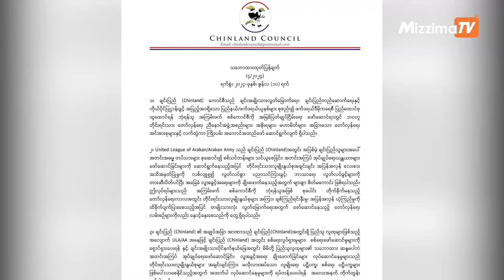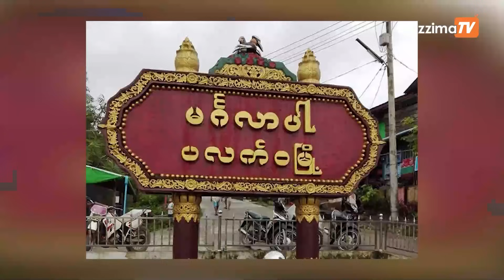ချင်းပြည်နယ်အတွင်း AA ရဲ့စစ်ရေးလှုပ်ရှားမှုတွေ၊ စစ်သားစုဆောင်းမှုတွေ မလုပ်ဖို့ ချင်းကောင်စီတောင်းဆို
ချင်းပြည်နယ် ပလက်ဝမြို့နယ်တွင်း အာရက္ခတပ်တော် AA ရဲ့ စစ်ရေးလှုပ်ရှားမှုတွေ၊ ချင်းလူမျိုးတွေကို စစ်သားစုဆောင်းတာတွေနဲ့ ဒေသအုပ်ချုပ်ရေးဖော်ဆောင်မှုတွေရပ်တန့်ပေးဖို့ ချင်းပြည်ကောင်စီက ဇွန်လ ၁၀ ရက်နေ့က သဘောထားထုတ်ပြန်တောင်းဆိုလိုက်ပါတယ်။ ချင်းပြည်ဒေသခံတွေရဲ့ သဘောဆန္ဒမပါဘဲ အတင်းအကြပ် အုပ်ချုပ်ရေးဖော်ဆောင်တာ၊ လူ့အခွင့်အရေးချိုးဖောက်တာတွေဟာ တိုင်းရင်းသား အချင်းချင်းကြား မလိုလားအပ်တဲ့ ပဋိပက္ခတွေဖြစ်နိုင်တယ်လို့ ချင်းပြည်ကောင်စီရဲ့ ထုတ်ပြန်ချက်မှာဖော်ပြထားပါတယ်။ ချင်းကောင်စီက စစ်ကောင်စီကို ဘုံရန်သူအဖြစ် စုပေါင်းတိုက်ခိုက်နေတဲ့ကာလမှာ AA ရဲ့ လုပ်ရပ်ဟာ တိုင်းရင်းသားအချင်းချင်းကြား အပြန်အလှန် ယုံကြည်မှုထိခိုက်စေတယ်၊ တော်လှန်ရေးကို နှောင့်နှေးစေတယ်လို့လည်း ထုတ်ပြန်ပြောဆိုထားပါတယ်။
ဒါ့အပြင် AA ဟာ ဒေသခံတွေကို အတင်းအဓမ္မ စစ်သားစုဆောင်းနေပြီး၊ ပညာသင်ကြားခွင့်နဲ့ ဘာသာရေးလွတ်လပ်ခွင့်တွေကို တားဆီးပိတ်ပင်နေတယ်လို့လည်း ပြောထားပါတယ်။ AA ဘက်က အခုလိုတွေလုပ်ဆောင်နေတာကြောင့် ဒေသခံတွေ ထွက်ပြေးတိမ်းရှောင်ကြရတယ်လို့ ချင်းပြည်ကောင်စီ အတွင်းရေးမှူးက ပြောကြားထားပါတယ်။ ဒါကြောင့် ULA /AA အနေနဲ့ အိမ်နီးချင်း တိုင်းရင်းသားလူမျိုးနွယ်စုတွေအပေါ် ဒီလိုမျိုးကိစ္စတွေကို မဆောင်ရွက်ပေးဖို့အတွက် မေတ္တာရပ်ခံ ထုတ်ပြန်တဲ့စာဖြစ်တယ်လို့လည်းဆိုထားပါတယ်။ AA ဘက်ကတော့ သူတို့အနေနဲ့ အတင်းအကြပ် စစ်သားစုဆောင်းတာမရှိဘူးလို့ တုံ့ပြန်ထားပါတယ်။ အခု ဇွန်လ ၈ ရက်က ULA/AA က ပြုလုပ်တဲ့ သတင်းစာရှင်းလင်းပွဲမှာ သူတို့အနေနဲ့ အတင်းအဓမ္မ စစ်သားစုဆောင်းတာမရှိဘူးလို့ သတင်းထောက်တွေရဲ့ မေးမြန်းမှုကို AA ပြောခွင့်ရ ခိုင်သုခက ဖြေကြားသွားပါတယ်။
AAကတော့ ချင်းပြည်သူတွေအပေါ်မှာ မတရားလုပ်ဆောင်တာမရှိသလို ချင်းညီနောင်အဖွဲ့တွေနဲ့ လက်တွဲပြီး ချင်းဒေသခံတွေလွတ်မြောက်ဖို့ ကူညီတိုက်ခိုက်ပေးနေတာဖြစ်တယ်လို့ဆိုပါတယ်။ ချင်းပြည်နယ်တွင်းမှာ စစ်ကောင်စီကိုတိုက်ခိုက်နေတဲ့ ချင်းတိုင်းရင်းသားလက်နက်ကိုင်တွေအကြား သဘောထားကွဲလွဲနေကြပြီး၊ ချင်းပြည်ကောင်စီမှာမပါတဲ့ ချင်းညီနောင်အဖွဲ့ကတော့ AA နဲ့ ပူးပေါင်းနေတာဖြစ်ပါတယ်။ ဇွန်လ ၄ ရက်ကလည်း ကမ္ဘာလုံး ဆိုင်ရာခူမီးအဖွဲ့အစည်း(GKO)က AA အနေဖြင့် ချင်းပြည်နယ် ပလက်ဝမြို့နယ် အ တွင်းရှိ ဒေသခံချင်းလူမျိုးများအပေါ် လူ့အ ခွင့်အရေးချိုးဖောက်မှုနေမှုများ ရပ်တန့်ဖို့ သဘောထားထုတ်ပြန်ချက်တစ်စောင် ထုတ်ပြန်ခဲ့ပါတယ်။ ပလက်ဝမြို့ဟာ ချင်းပြည်နယ်နဲ့ ရခိုင်ပြည်နယ် အစပ်မှာရှိပြီး ချင်းလူမျိုးကော ရခိုင်လူမျိုးတွေကောနေထိုင်ကြတဲ့ မြို့ဖြစ်ပါတယ်။ လက်ရှိ ပလက်ဝမြို့မှာ ရှိတဲ့ စစ်တပ်စခန်းတွေကို AA က တိုက်ခိုက်သိမ်းပိုက်ခဲ့ပြီး ထိန်းချုပ်ထားတာဖြစ်ပါတယ်။